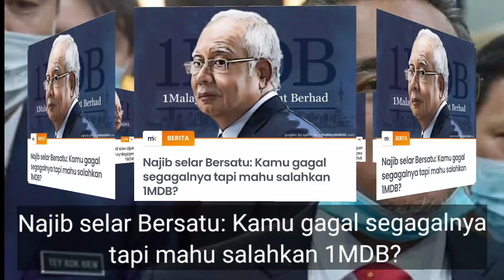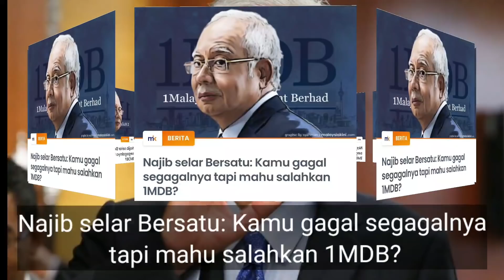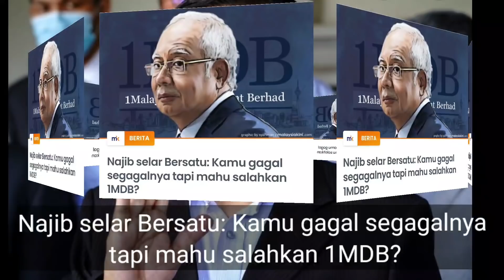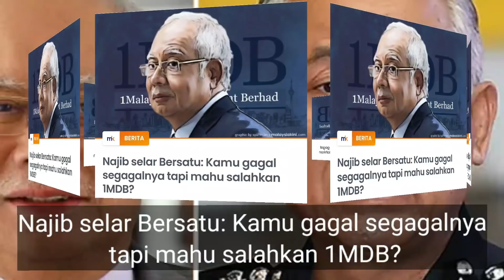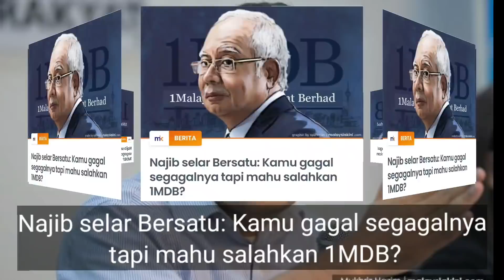SEPANJANG JADI PM, MUHYIDDIN TDK PERNAH BERITAHU RAHSIA BESAR INI!KALI INI DIBONGKAR OLEH LELAKI INI